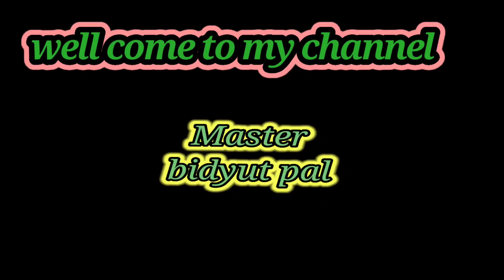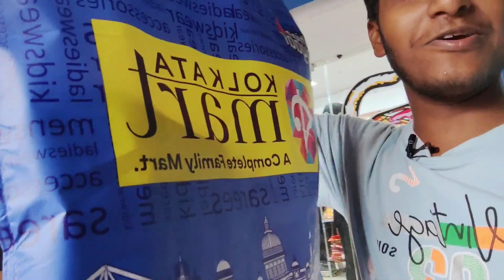𝘼𝙟 𝙠𝙖 𝙠𝙤𝙩𝙝𝙞 𝙜𝙖𝙡𝙖𝙢... 𝙖𝙧 𝙠𝙖𝙧 𝙨𝙖𝙩𝙖 𝙙𝙖𝙠𝙝𝙖 𝙝𝙤𝙡𝙤..?... 𝙑𝙇𝙊𝙂...